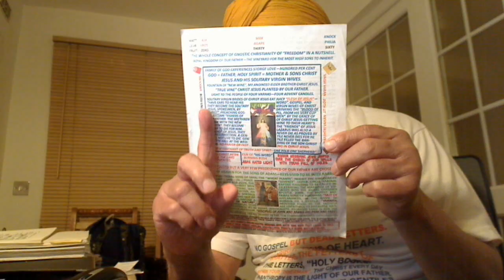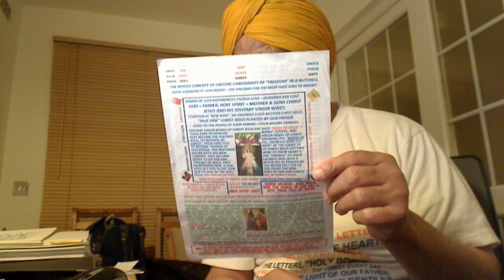Matt 26v14-25:- Judas Iscariot was a clever psychic Thief who stole money from the Purse as these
Matt 26v14-25:- Judas Iscariot was a clever psychic Thief who stole money from the Purse as these hireling Dog-Collared Priests do in the Churches as their salaries. They cannot be trusted.

Holy Gospel of our Supernatural Father Elohim, Allah, Parbrahm, etc. delivered by the First anointed Christ, which in Punjabi we call “Satguru” Jesus according to Saint Matthew 26,14-25.
One of the Twelve, who was called Judas Iscariot, went to the chief priests because he belonged to the their fold of Mammon worshippers, the Blood Sucker thieves and said, "What are you willing to give me if I hand him over to you?" They paid him thirty pieces of silver, and from that time on he looked for an opportunity to hand him over. On the first day of the Feast of Unleavened Bread, His twice-born Brethren/Friends approached Jesus and said, "Where do you want us to prepare for you to eat the Passover?" He said, "Go into the city to a certain man and tell him, 'The teacher says, "My appointed time draws near; in your house, I shall celebrate the Passover with my Brethren/Friends and not the once-born disciples of the Rabbis."'" His Brethren then did as their Elder Anointed Brother Christ Jesus had instructed and not ordered as a boss will do, and prepared the Passover. When it was evening, he reclined at the table with the Twelve. And while they were eating, he said, "Amen, I say to you, one of you will betray me." Deeply distressed at this, they began to say to him one after another, "Surely it is not I, Lord?" Peter being the only once-born, used to address Jesus as Lord and Master. So, it was Peter who asked this question. He said in reply, "He who has dipped his hand into the dish with me showing that he is very close to him as the hypocrites will do in elections to win voters is the one who will betray me. The Son of Man indeed goes, as it is written of him, but woe to that man by whom the Son of Man is betrayed. It would be better for that man if he had never been born." This was a rebuke by Christ Jesus to the Prince of Darkness and he killed himself but in India, we had Kings and Emperors of Darkness. They were rebuke-proof and such rebukes were nothing to them and sword power was needed to sort them up. Then Judas, his betrayer, said in reply, "Surely it is not I, Rabbi as these hireling Dog-Collared Priests in the Churches who steal money from the Church Purse as their salaries, will say?" He answered, "You have said so. Or these Priests in the Churches that fulfil Matt 12v43-45 will pretend."
Hajj
True Story.